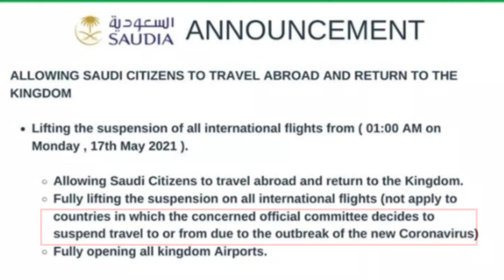India to Saudi Arab 17 May International Flight Open ? New Update | mrsinghvlogz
* सऊदी अरब की किसी भी जानकारी के लिए आप हमारा नीचे दिया गया टेलीग्राम ग्रुप भी ज्वाइन कर सकते हैं !